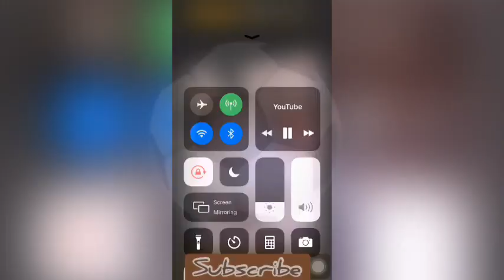Botfly removed from cat nose | Cat meowing for help